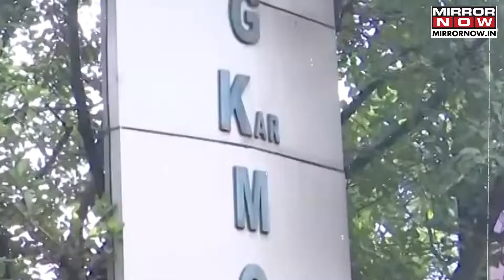Kolkata Horror: Junior Doctor-Mamata Faceoff| Medic Schools Bengal CM On Cam With Classic Response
RG Kar News | The junior doctors agitating over the RG Kar Medical College rape and murder case in Kolkata on Monday called off their hunger strike after a two-hour-long meeting with Chief Minister Mamata Banerjee at the state secretariat Nabanna. During the meeting, a junior doctor confronted West Bengal CM Mamata Banerjee. Here's what happened.

For more latest updates watch Mirror Now.